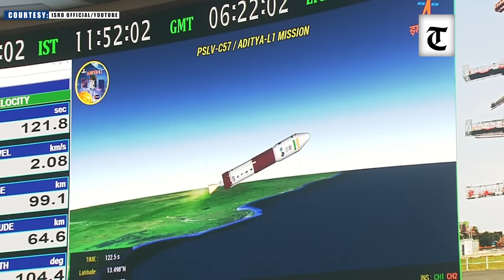Moon done for India, over to the sun now as Aditya L1 lifts off successfully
ISRO on Saturday launched the country's ambitious Solar mission, Aditya L1, eyeing history again after its successful lunar expedition, Chandrayan-3, a few days ago.

As the 23.40-hour countdown concluded, the 44.4-metre-tall Polar Satellite Launch Vehicle (PSLV) soared majestically at the prefixed time of 11.50 am from this spaceport, located on the eastern coast about 135 km from Chennai.